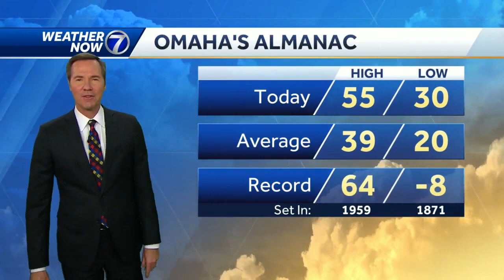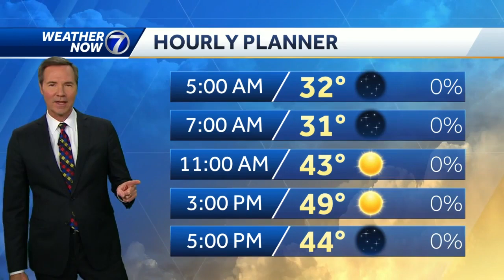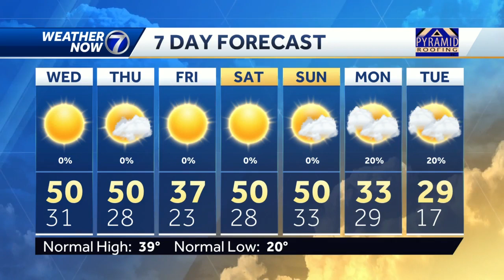Dry weather to stay